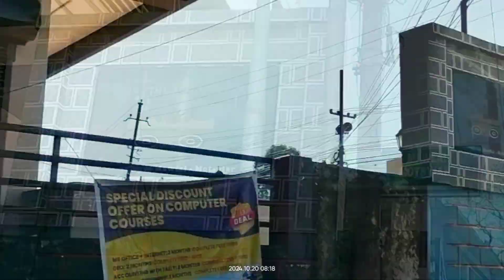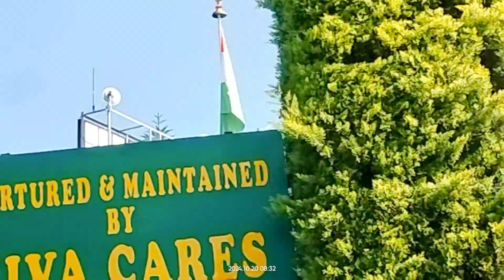Traveling to Guwahati | Thanks to Fr. Stanislaus, Rector, Oriens T. College @ Shillong - 20 Oct 2024